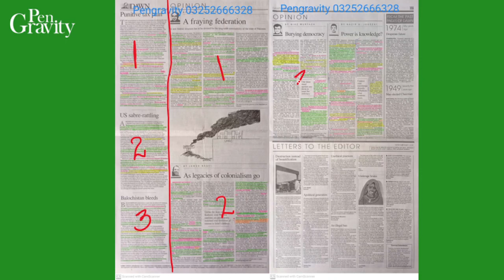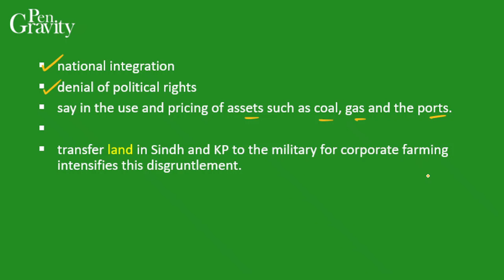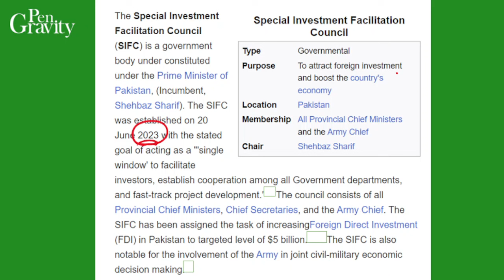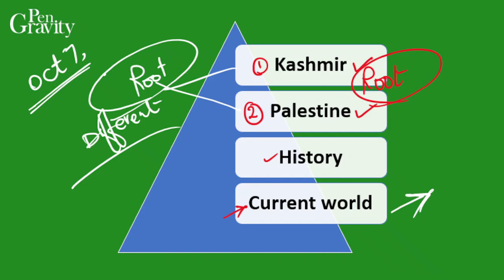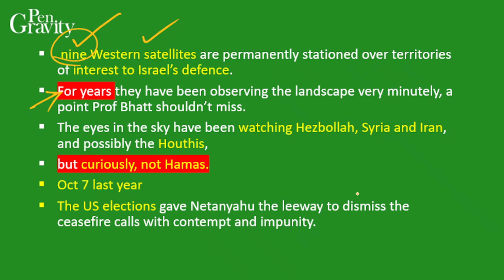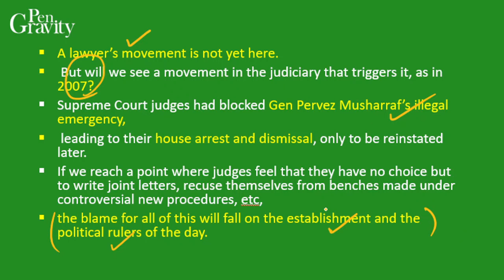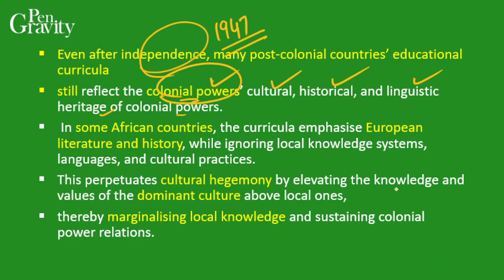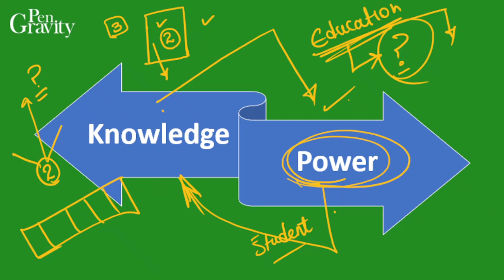DAWN Opinion ANALYSIS |1st October, 2024| Pengravity CSS|PMS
The Dawn Newspaper Opinion Analysis for 1st October, 2024 - In this lecture, we will analyse the opinions from The Dawn Newspaper for 1st October,  2024. The Dawn Analysis videos are relevant for the CSS PMS Civil Services Examination 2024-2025. The aspirants are advised to watch the entire The Dawn Newspaper Opinion Analysis lecture for a better understanding of Current Affairs. The Dawn current affairs video lecture covers a detailed analysis of Daily Current Affairs. All the important opinions and editorials of The Dawn are covered strictly from the perspective of CSS/PMS/CJ and other government jobs exams.

Topics: Dawn Opinions Analysis : 1st October,  2024

Introduction (00:00)
1.A fraying federation   (0:05:12)
2. As legacies of colonialism go  (0:30:41)
3. Burying democracy  (0:47:19)
4. Power is knowledge? (54:54)
End:  (1:14:18)

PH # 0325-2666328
Happy learning
@Pengravity CSS|PMS